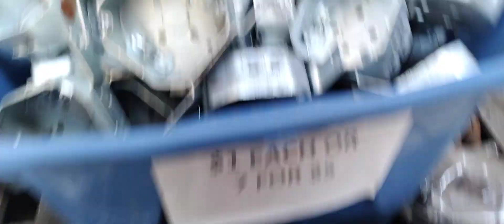Tecumseh Flea Market Michigan